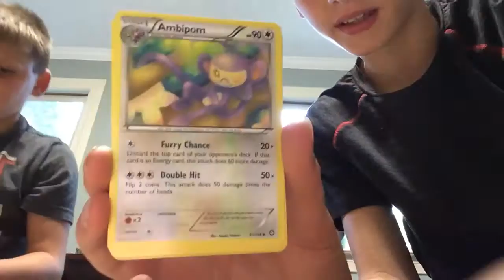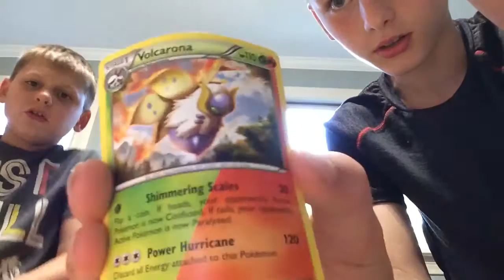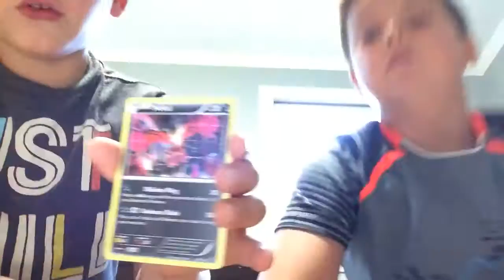Pokemon steam siege elite trainer box Unboxing part 2